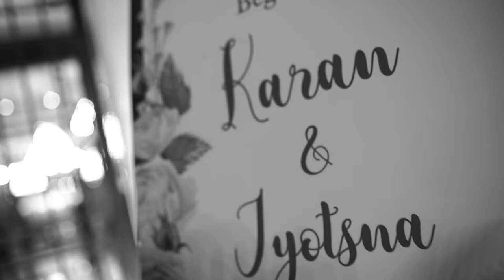KARAN x JYOTSNA | BEST WEDDING PROMO 2022 | TRENDING VIDEO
Moments to cherish & re-lived infinite times.
Sharing wedding Promo of our beloved couple @jojokhanna @karanbhutani92 ❤️❤️

Book us for your wedding films ! Connect directly at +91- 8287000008

Looking For Infant | Newborn | Maternity | Sitter | toddler Photoshoot